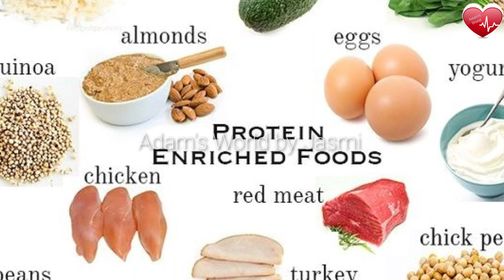തൈറോയിഡ് ഗ്രന്ഥിയുടെ പ്രവർത്തനം നോർമലാകാൻ ചെയ്യേണ്ട പ്രധാനപെട്ട കാര്യങ്ങൾ|Thyroid Diet Plan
Thyroid problems in women malayalam, How to cure thyroid problems, thyroid diet plan

തൈറോയിഡ് രോഗലക്ഷണങ്ങളെ കുറിച്ച് അറിയാൻ താഴത്തെ ലിങ്കിൽ ക്ലിക്ക് ചെയ്യുക

മുടി തഴച്ചുവളരാൻ എണ്ണ കാച്ചുന്ന വിധം